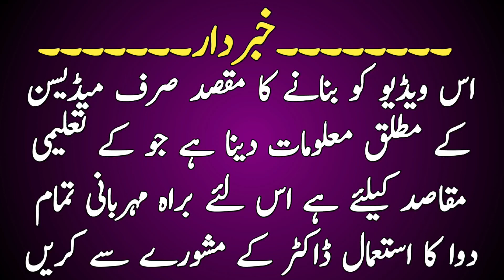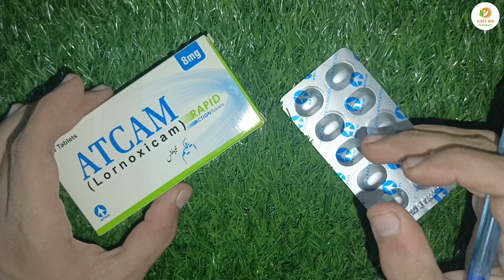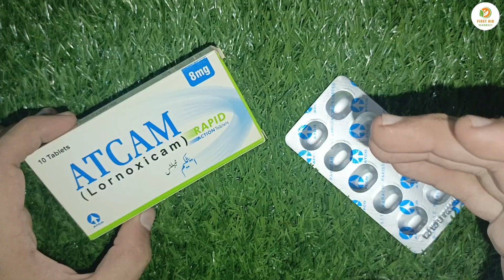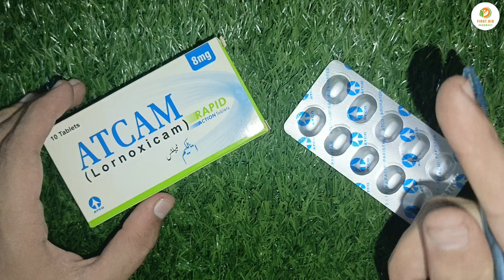Atcam Tablet 8mg Uses | Atcam Tablet Benefits In Urdu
In This Video :

Atcam Tablet 8mg Uses
Atcam Tablet Side Effects
Atcam Tablet Price In Pakistan
Atcam Tablet How To Use
Atcam Tablet For Joints Pain